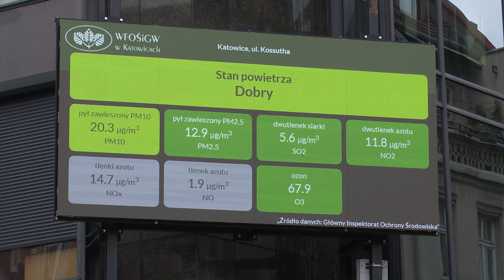TVS SILESIA FLESZ 08.07.2024